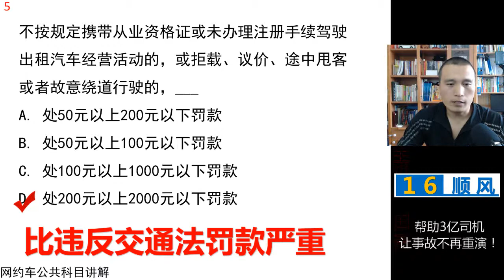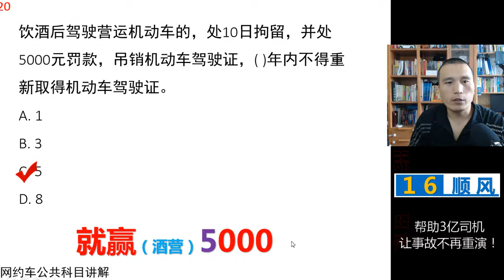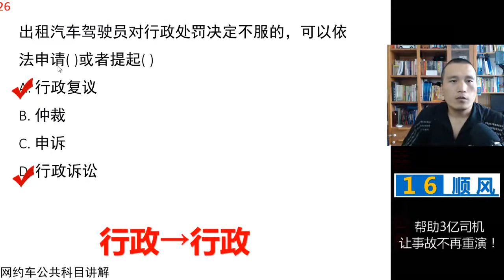田勇说网约车 第9课 网约车公共科目 罚款